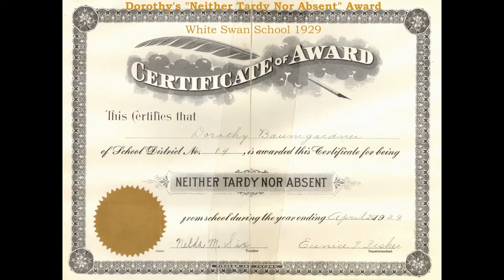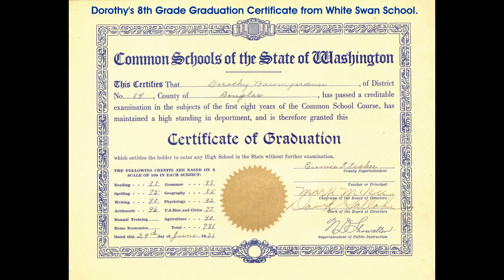Dorothy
What an amazing life my Mom had!

She turned 13 in 1929, the start of the Great Depression.